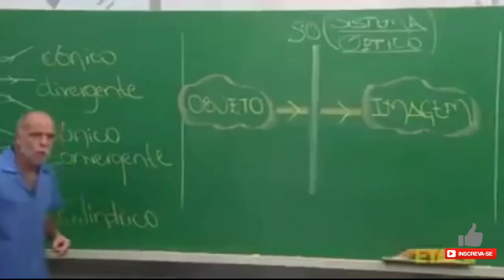O LAYOUT MAIS MITO E MALDOSO DO CLASH OF CLANS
Neste vídeo vou mostrar um layout de CV13 mais mito e desgracento do Clash Of Clans, o layout que estou usando na liga campeão tomou 3 Ataques e os 3 Ataques foram de 99% muito sinistro e inscrivel.

Layout maldoso Link